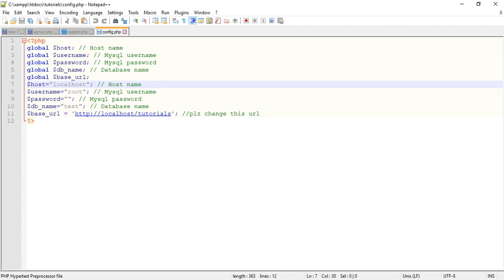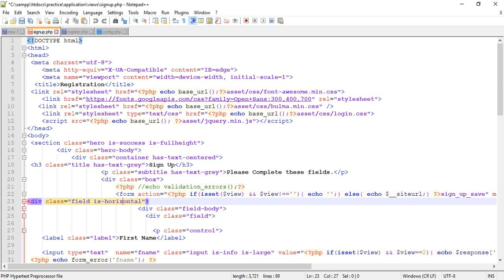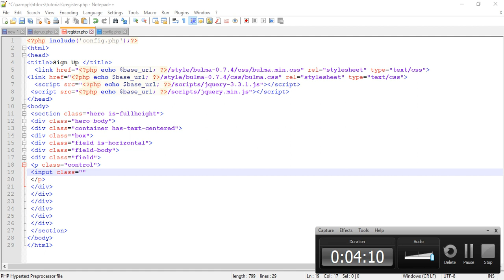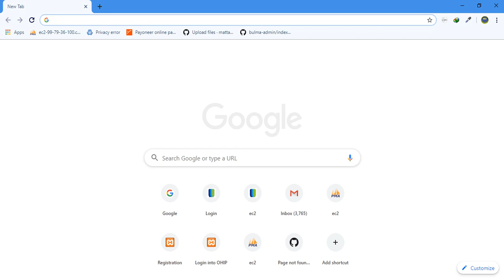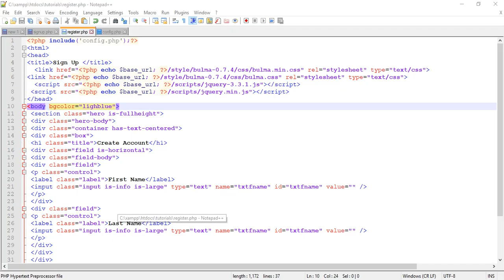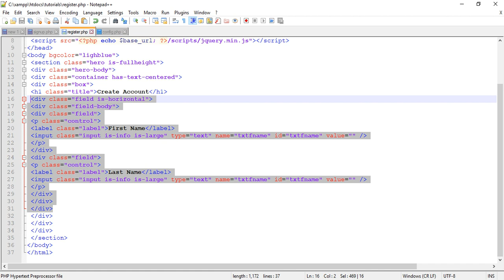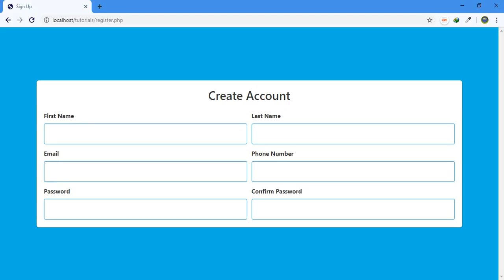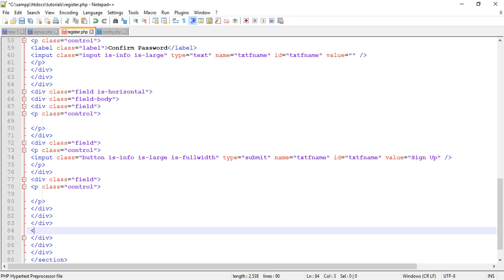How to Create a HTML Registration Form Using HTML and Bulma css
Bulma Registration sign up Page using html and Bulma Stylesheet.
Bulma stylesheet is very responsive and advanced version of bootstrap. You can also create a login page after watching this video.
To get Source Code Open this url

how to create registration form in html?how to create registration form in html,
how to create registration form using html & css

create a signup and login web pages using bulma stylesheet and html. Create responsive web pages using html and css.  passowrd  css framework ,  phpmyadmin